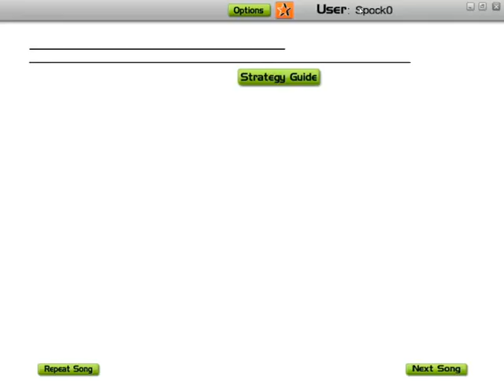Hunting For Witches~Crystal Castles Remix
My 2nd favorite CC remix. Losing only to Atlantis To Interzone(the faster version anyway).